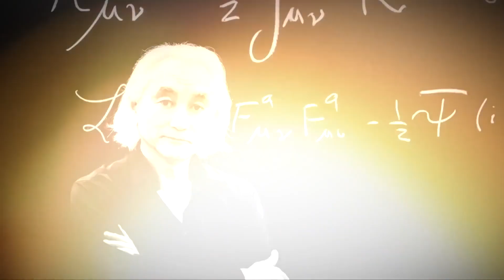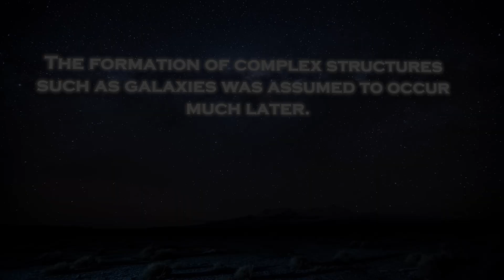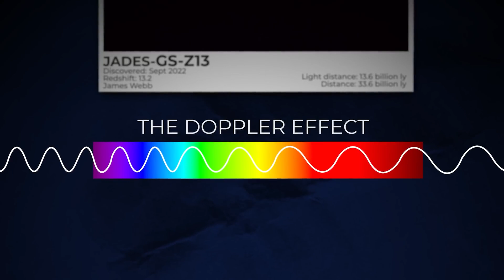Michio Kaku Breaks Silence About James Webb's Shocking New Image